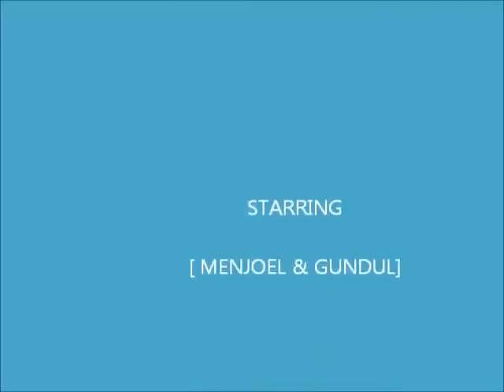MENJOEL & GUNDUL JAMING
Guitar play by Menjoel & Putu Seneng ( Gundul )